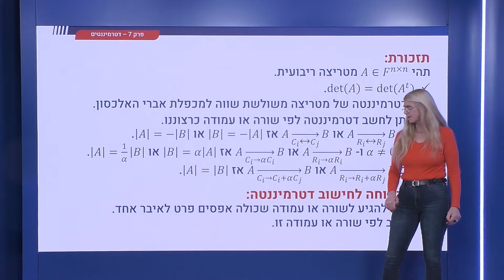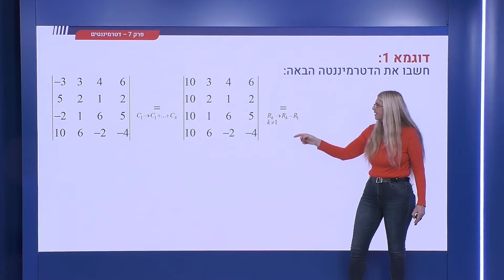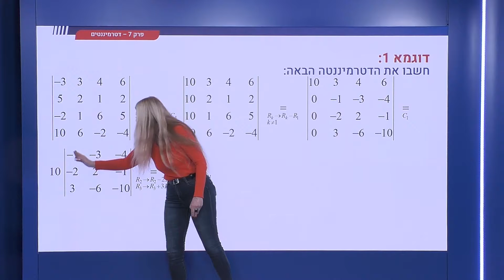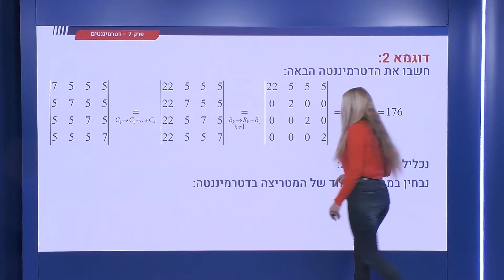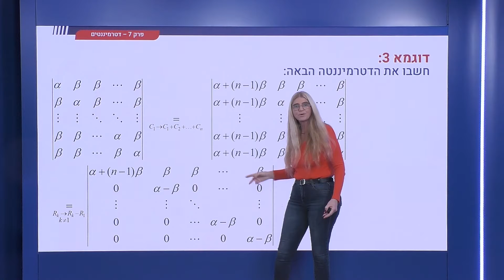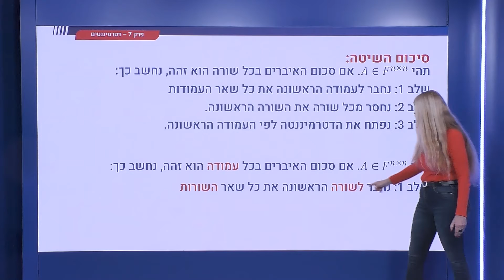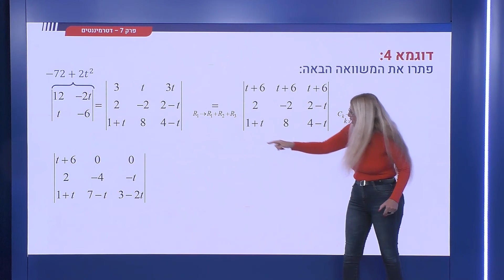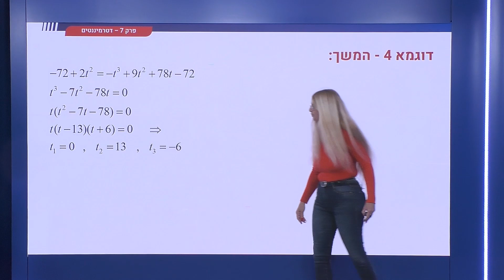247 - פעולות אלמנטריות על דטרמיננטה - מקרה בו סכום כל שורה שווה